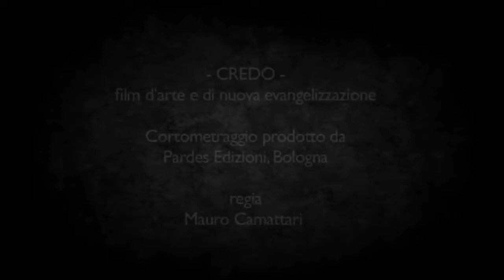CREDO film d'arte - teaser- di Mauro Camattari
Teaser del Film film d'arte "CREDO" Realizzato da Pardes Edizioni con la regia di Mauro Camattari, la sceneggiatura di Marco Tibaldi e il disegno musicale di Davide Testoni, in collaborazione con il Servizio nazionale per il Progetto Culturale, l'Ufficio Catechistico nazionale, l'Ufficio nazionale per i Beni Culturali ecclesiastici, l'Ufficio nazionale per la Pastorale di pellegrinaggi, tempo libero, turismo e sport della CEI. Un film artistico. Un’opera che reinterpreta il Simbolo della Fede in chiave moderna.
E’ la storia del Viaggio della Fede. Una barca che solca il mare, tutti sono invitati a salire per scoprire il segreto della vita. Fino all’approdo finale.
La scelta del linguaggio simbolico nei suoi molteplici aspetti (Immagini, Danza,Teatro) e il coinvolgimento delle canzoni che accompagnano i tre capitoli del Film, fanno di quest’Opera uno strumento di comunicazione caldo, sintetico e universale.
Soudtruck:
Brano: Trinity - Autori: I. Orlando - D. Testoni